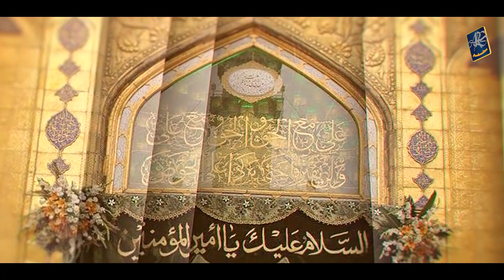Zikr- e - Haidder _ New Manqabat 2020 _ Ali Yasir Jafri- 13 Rajab Kalam- ARS Production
Zikr- e - Haidder
Reciter  Ali Yasir Jafri
Kalam : Saqlain Akbar
Composition : Imran Abbas Mani
Audio : Rwds( Rao Wasay)
Video : ARS Production

This is an Islamic YouTube Channel.
For Beautiful Hamad Naat & More Islamic Kalams